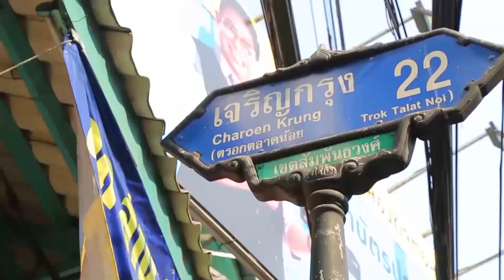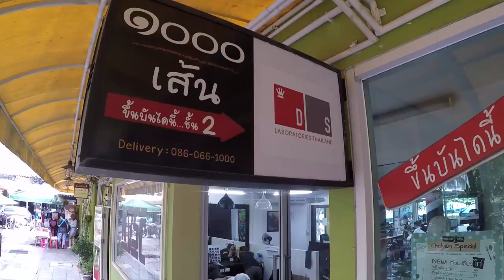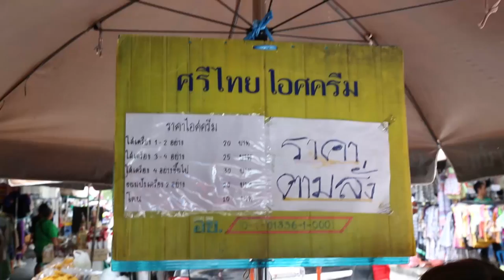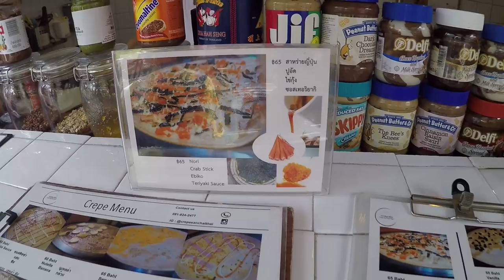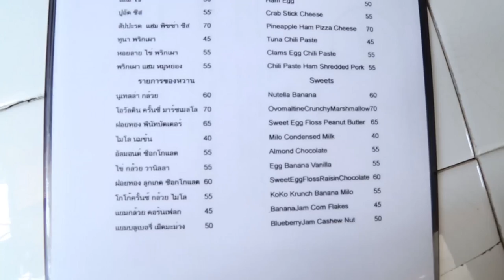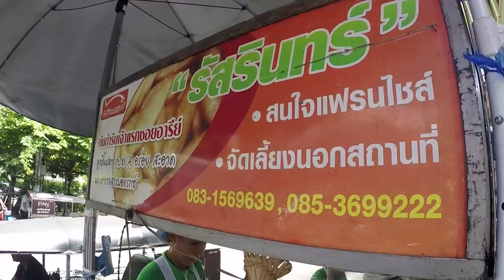อร่อยต้องแชร์ EP.39| อารีย์ ซอย 1